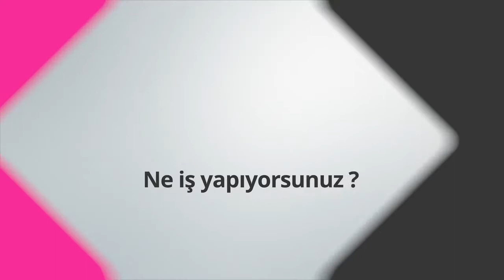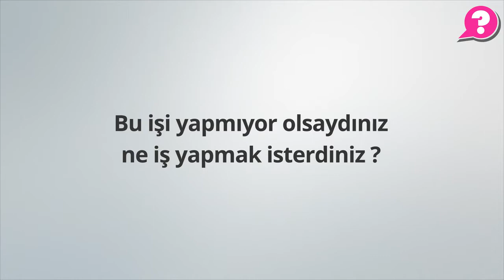Aktüer/Sorumlu Kıdemli Müdür Ne İş Yapar? Utku Meşhur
Utku Meşhur. Bir danışmanlık şirketinde Aktüeryadan sorumlu kıdemli müdür olarak görev yapıyorum. Aktüerler, sigorta şirketlerinin taşımış oldukları finansal ya da finansal olmayan risklerin hesaplanmasında görev yapan uzmanlardır. Bu işi yaparken matematiksel yöntemler kullanırlar. Biz danışman olarak bu tarafta aslında sigorta şirketlerinin bu hesaplamaları yapmalarında onlara destek oluyoruz farklı bir çok yönden. Bu nedenle de genellikle benim işim merkezi bir ofiste çalışmak yerine, müşterilerim arasında seyahat etmemi gerektirir; şehir içinde sıkça seyahat halinde olurum. Belli durumlarda yurtdışı seyahatleri de yapmam gerekir.